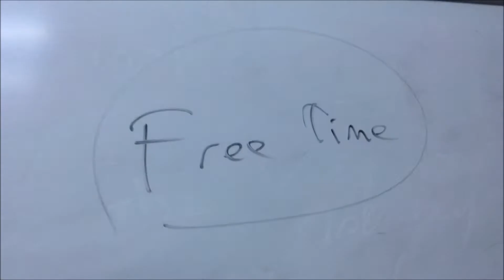YDA 5H started to speak English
Ali Rıza Çevik Ortaokulu YDA Yabancı Dil Ağırlıklı Sınıflar